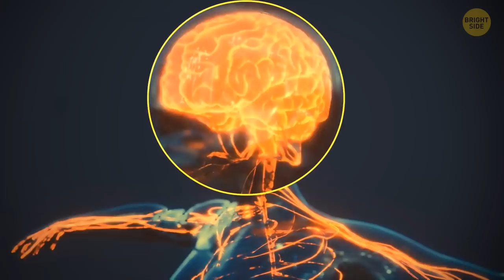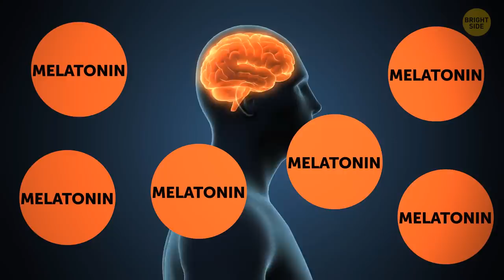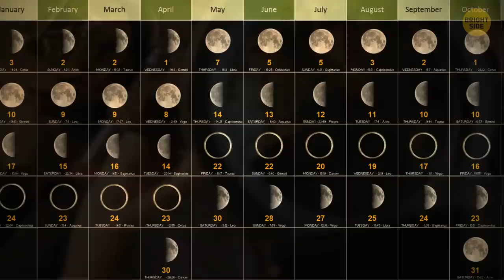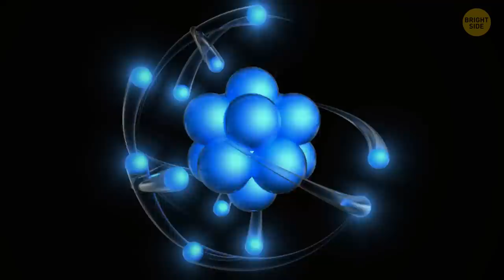Days on Earth Have Been Getting Longer Since 2020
Sometimes it seems like time is flying, and sometimes it's impossibly slow, and we can't wait to skip to the future. The technology could one day let us send a human into the future – if we managed to move close to the speed of light. There also may be a way of traveling to the past: Einstein himself proposed a theory of that. Scientists also observed that time got distorted depending on the speed we moved at. The faster we move, the more slowly time goes, so if we could reach the speed of light, time would stand still.